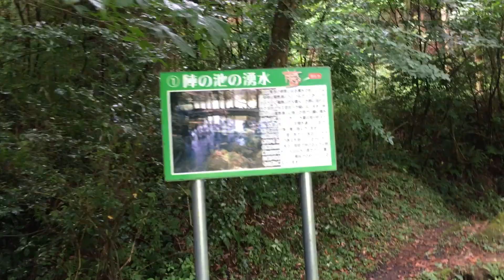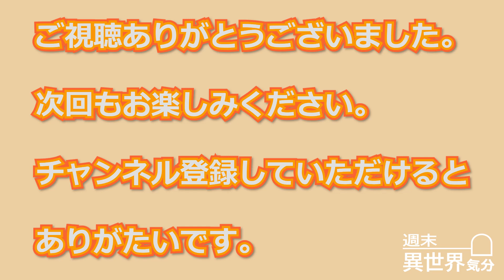風景画の中にいるような感覚を味わいにいってみた。【陣の池】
シーズン2 第3話です。

自分の想像を超えて、異世界感と癒しを感じるスポットでした。
短い動画ですが、よろしくお願いします。